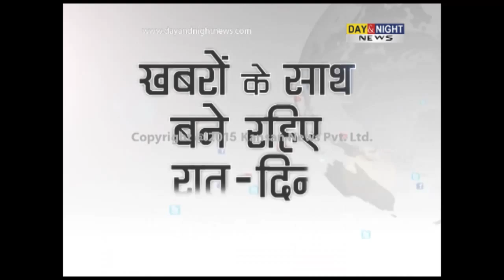Kalyan Singh takes oath as Governor of Himachal Pradesh